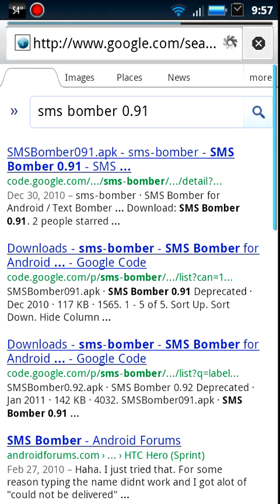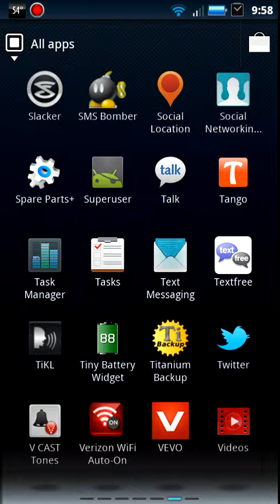SMS Bomber for Android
SMS Bomber for Android allows you to flood anyone's inbox with texts. Use at your own risk. The app was deleted from the market for legal reasons I'm guessing. I did not create this app.